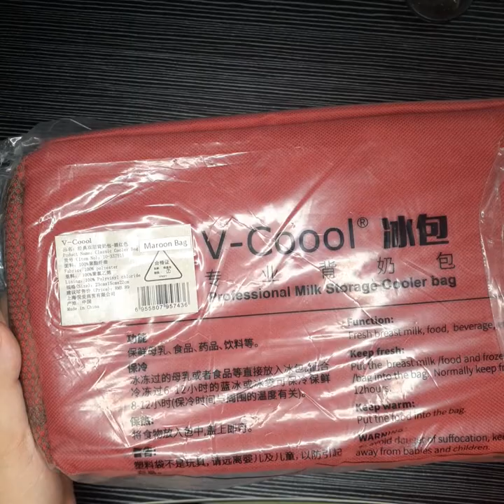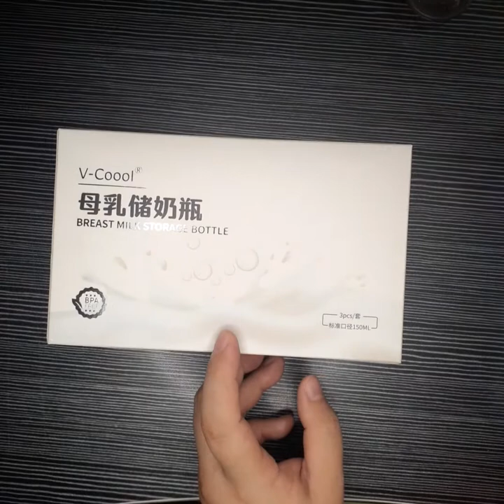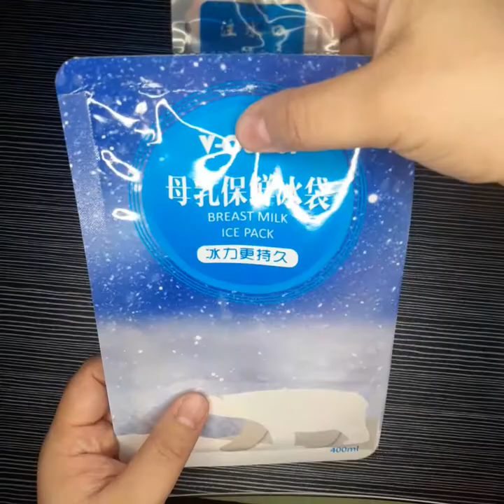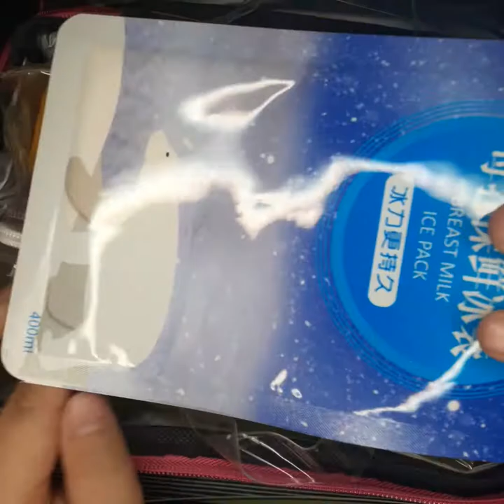How to transport breast milk? V-Coool Thermal Insulated Cooler Bag,Ice Pack,Ice Brick,Storage Bottle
What you'll need:
V-Coool Thermal insulated Cooler Lunch Bag - prefer double deck design: top compartment for dry/warm items and bittom compartment for wet/cold items

Triple Contour Wave Ice Bricks - orange, yellow or blue. Add water to turn powder to gel. Freeze overnight. Use and reuse.

      1brick (6bottles) good for up to 12hours.
      2bricks (3bottles) good for up to 18hours.

Ice Gel Pack - add water to turn powder into get. With auto-lock spout design. Extends coldness by up to 6 additional hours.

Clear waterproof inner EVA zipper handbag

Standard neck breastmilk storage bottle with collar and sealing disc cover

Working & Milking Nanay is an online store with a goal to inspire the working & nursing mothers to continue breast milk feeding even after going back to work.

In this channel, we will add videos about the breastfeeding essential products we have in store to know how they may be useful to you. You can get free tips based on our own breastfeeding journeys and more.

Breastfeed successfully with our full collection of breastfeeding essentials and more! Follow & shop at Working&Milking Nanay in Shopee